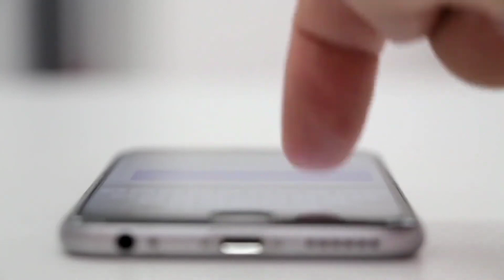Maut ki Sachhae / Motivation maut qabrkehalat | maut quotes in urdu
beautiful 🌹dua status 💞 Islamic status videos 🥰 New Urdu Quotes 💯 ‎@SongTheFiver

your query
dua status
dua status for whatsapp
islamic status videos
Islamic Status
Islamic Video
Islamic video
Ali Islamic Collection
beautiful dua status
beautiful dua status arabic
best dua status
best dua status for whatsapp
beautiful dua whatsapp status
 islamic status shayari
islamic quotes,new status 2023
maut ka status
maut status
islamic shayari
muslim dua status
love shayari status
love story shayari status
dua status
dua shayari
gaus pak ka bachpan ka bayan
islamic Status
Islamic shayari
motivational islamic Shayari
allah hu allah
allah hu allah video
allah hu allah status
allah hu allah status video
allah hu allah
allah hu allah hu allah hu allah naat
allah hu allah hu kavvali
allah hu allah hu allah hu allah song
allah hu allah ringtone
allah hu allah kiya karo
allah hu allah naat sharif
allah hu akbar allah hu akbar status
allahu allahu allahu allah hu allah status video
assubhu bada status
allah hu allah hu allah hu allah naat ringtone
kya unchi shaan hai allah hu allah status
allah hoo allah hoo status nusrat fateh ali khan
allahu allahu allahu allah hu allah slow version
allahu allahu allahu allah hu allah ringtone
allah hu akbar naat status
assubhu bada min tala'atihi
allah hu allah status video download
allah hu akbar allah status video
allah hoo allah hoo status video
allah hu allah hu whatsapp status video
allahu allahu status
allah hu allah status full screen
azan status
allah hoo allah hoo whatsapp status
english
allahu allahu allahu allah hu allah
status video
assubhu bada status
kya unchi shaan hai allah hu allah
status allah hoo allah hoo status nusrat fateh ali khan
allah ek hai status
om aur allah ek hai
allah allah teri tanhai ka mara hun status
allah allah mere dildar khuda hafız status
ishwar allah ek hai reaction
ishwar allah
allah ek hai panjtan panch hain
ishwar allah ek hai status
bhagwan allah ek hai status
allah sirf ek hai status
allah ek hai whatsapp status
wo ek allah hai status
allah ek hai panjtan panch hain status
pyar ek zakhm tha marham tha slowed status
allah allah status
allah hu akbar status
allah allah pyar ek zakhm tha marham tha status
om hu akbar
allah allah mere dildar khuda hafız status ishwar allah ek hai reaction
ishwar allah tero naam sabko sanmati de bhagwan
tapazad urdu tapaezy
allha hu allha hu whatsapp status
allahu allahu status
bas jhuka hai ye sar status
assubhu bada status
kya uchi shan hai allah hu allah
whatsapp status
allah hoo allah hoo whatsapp status english
ya rabbal alamin allahu allah ringtone
allah hoo allah status
kya unchi shaan hai allah hu allah ringtone
kya unchi shaan hai allah hu allah lyrics
kabe ki ronak kabe ka manzar status